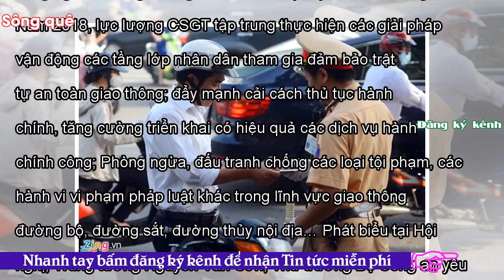- Sông QuêChưa có biện pháp hữu hiệu giải quyết tình trạng chống lại cảnh sát giao thông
Việt Nam06:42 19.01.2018(cập nhật 07:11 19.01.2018) URL rút ngắnSáng 18/1, tại Hội nghị Cảnh sát giao thông (CSGT) toàn quốc tại Hà Nội do Cục CSGT (Bộ Công an) tổ chức, một nhận định đáng chú ý là tình trạng chống lại CSGT trong khi thi hành nhiệm vụ có chiều hướng gia tăng với tính chất, mức độ ngày càng nghiêm trọng nhưng chưa có biện pháp hữu hiệu để giải quyết. Năm 2018, lực lượng CSGT tập trung thực hiện các giải pháp vận động các tầng lớp nhân dân tham gia đảm bảo trật tự an toàn giao thông; đẩy mạnh cải cách thủ tục hành chính, tăng cường triển khai có hiệu quả các dịch vụ hành chín...